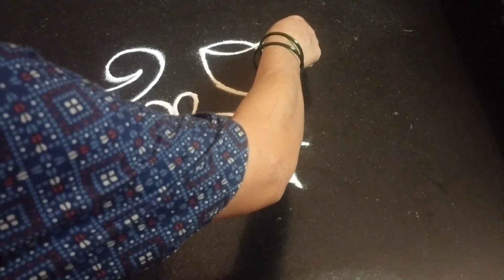नजर लागेल एवढी सुंदर पणती डिझाईन रांगोळी/दिवाळी स्पेशल/diwalirangoli/rangoli/rangolifordiwali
या दिवाळीला काढा अशी आकर्षक पणती डिझाईन रांगोळी/diwalirangoli/rangoli/rangolifordiwali
rangoli
rangoli design
rangoli designs
rangoli for special
rangoli for Navratri
rangoli for festival
rangoli for Laxmi Pujan
rangoli for padava
rangoli for traditional
rangoli kolam
rangoli art
rangoli free hand
rangoli free hand design
most popular Rangoli channel
stunning peacock rangoli
new peacock rangoli
quick peacock rangoli for Navratri
special peacock rangoli design for Navratri Dussehra Diwali
rangoli designs
Rangoli simple
rangoli kolan
Rangoli video
rangoli design simple
Diwali rangoli
dashara rangoli
Navratri rangoli
Rangoli peacock
Rangoli peacock design
Rangoli peacock feather
Rangoli peacock design with colour
Rangoli peacock easy
Rangoli peacock simple
Rangoli peacock design with colour simple
Rangoli peacock design easy and simple
Rangoli peacock rangoli
free hand rangoli
rangoli design
rangoli designs
festival rangoli
daily rangoli
rangoli for special diwali
rangoli design for Laxmi Pujan
rangoli for vatapornima
rangoli for ganpati
rangoli for gaurya ganpati